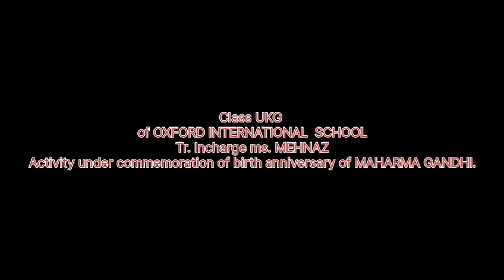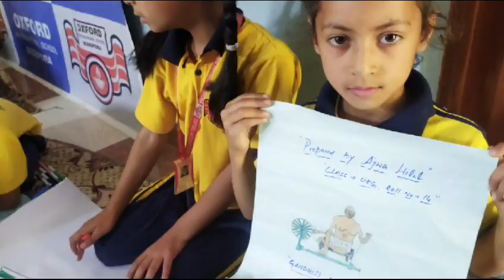Painting competition in Oxford international school Waripora .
Video from oxfordinternational schoo